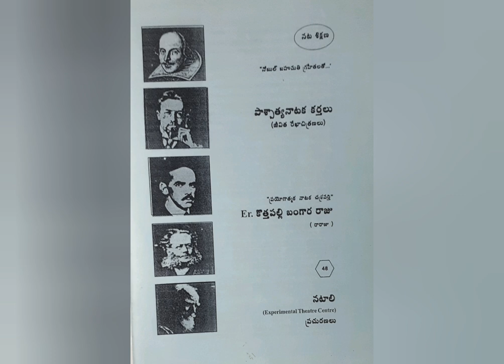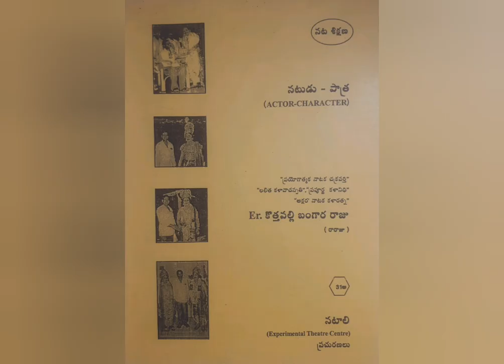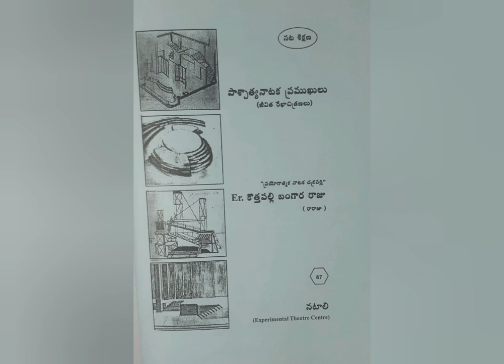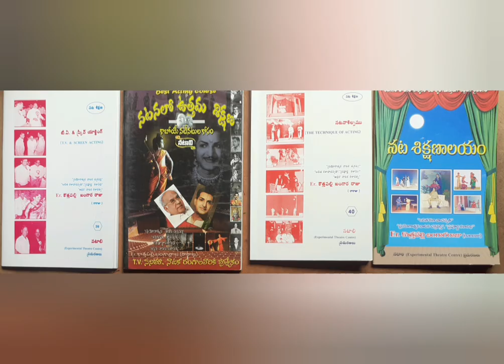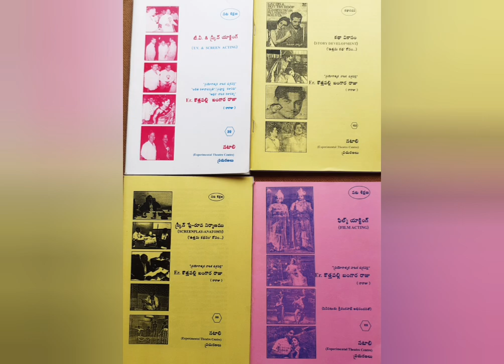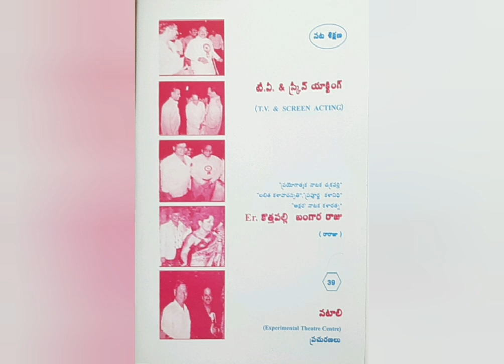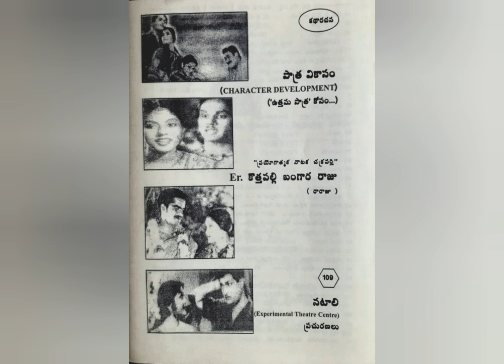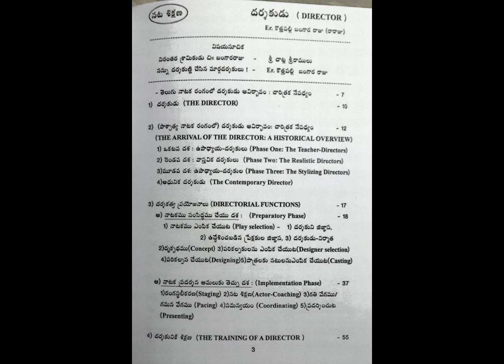DIRECTOR (దర్శకుడు) _ 12 (Designing)